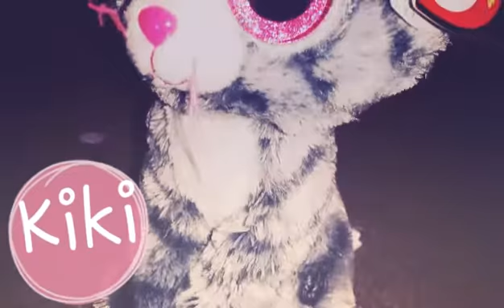CatNappers Episode 10: An Empty Heart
Will kiki EVER learn her lesson? NOPE XDD